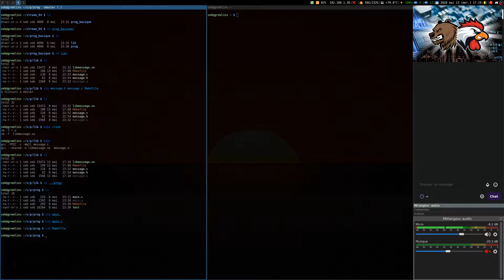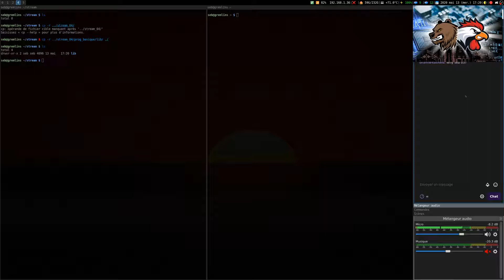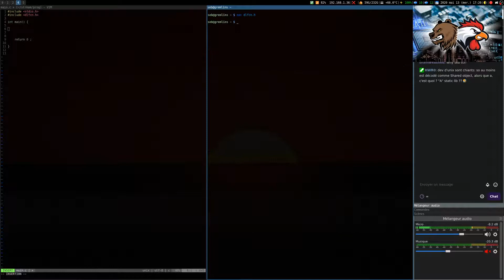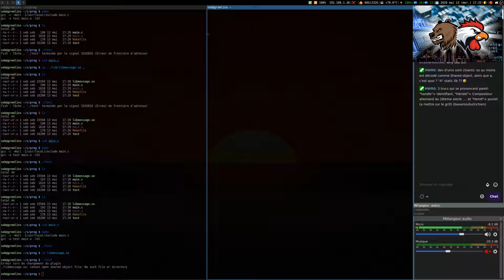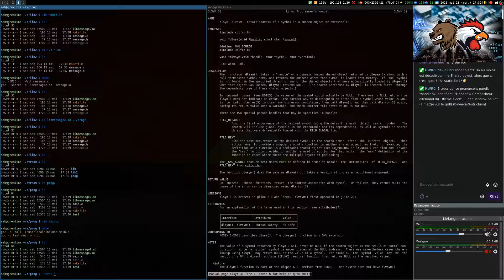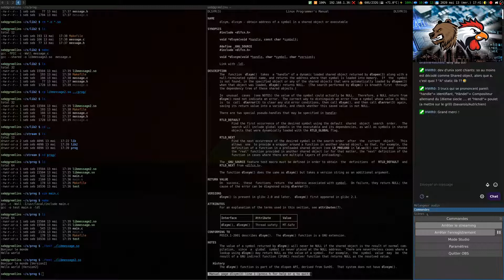[seb #05] Comment faire un plugin en C ?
Aujourd'hui, on continue à parler de librairies dynamiques au travers de la librairie libdl ! Nous allons voir comment faire un plugin, c'est à dire un module qui se charge ou se décharge à la demande dans notre programme ...